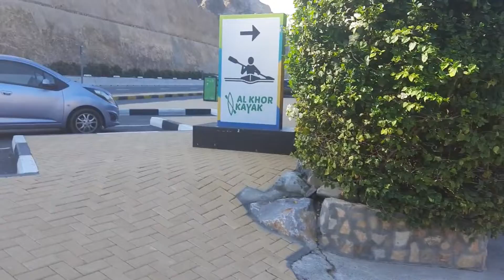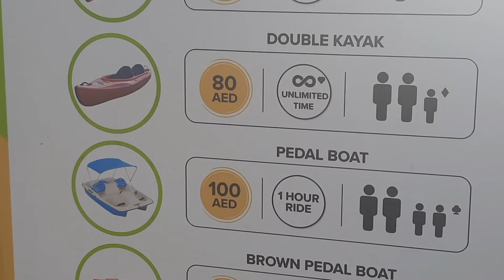New year New Vibes, Fujairah Vlog